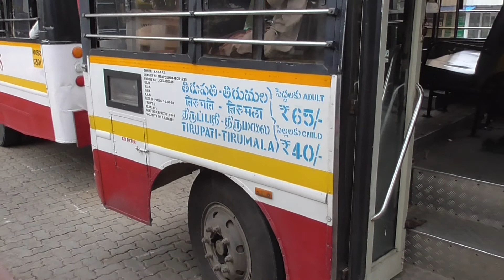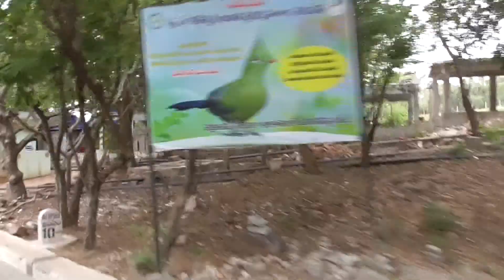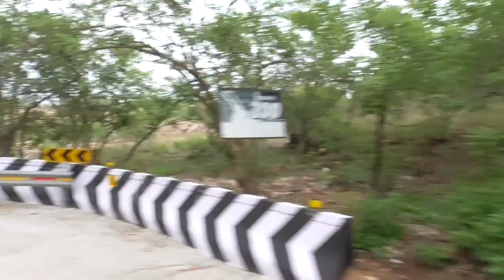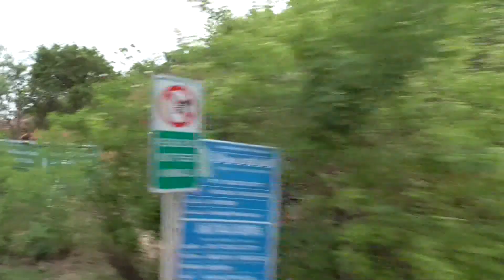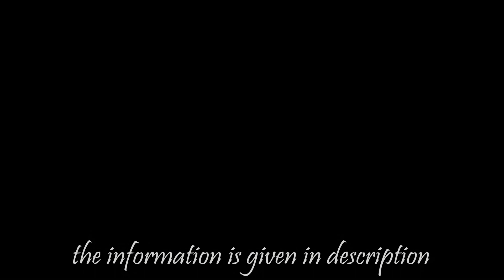Tirumala To Tirupati Ghat Road In Saptagiri Express ( Scenic Beauty ) | तिरुपती तिरुमाला घाट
Tirumala To Tirupati Ghat Road Drive Exclusive Video

✅ If you want to support me for travelling you can pay me for my
🔸Pre Wedding Song
🔸Wedding Photography
🔸Wedding Videography
🔸Cinematic Shoots
🔸Candid Shoots
🔸Short Films
🔸Documentary
🔸Travel Photography
🔸Video/Photo Edits

Action Camera
Gorilla Tripod
My Cell Phone

 ►SIDHARTH PARIT SOCAL MEDIA LINK